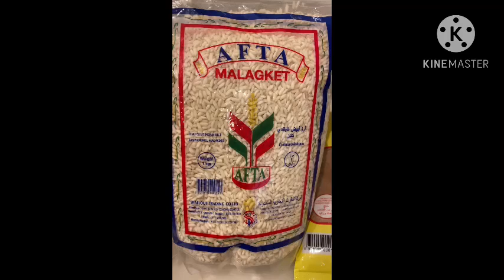First time Kong Gumawa ng Sinukmane or Biko